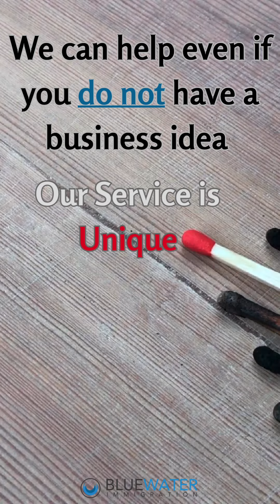START-UP VISA PROGRAM CANADA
Just a short video on what the Start-Up Visa program is and how we can help you apply for this Direct PR program.